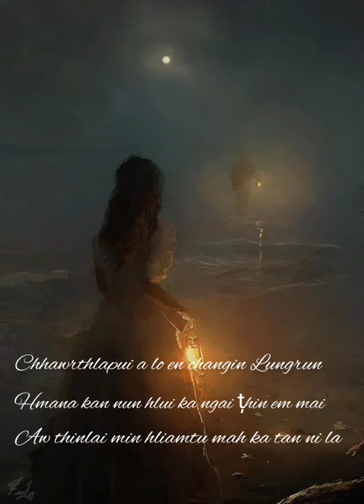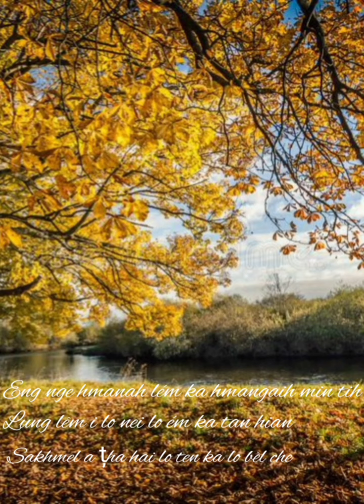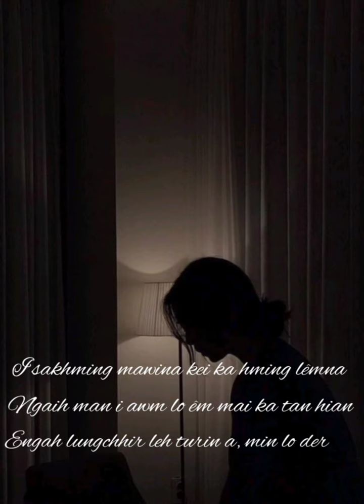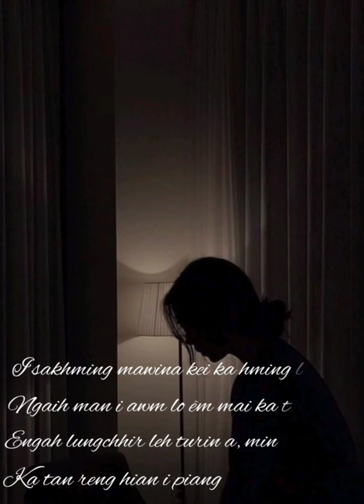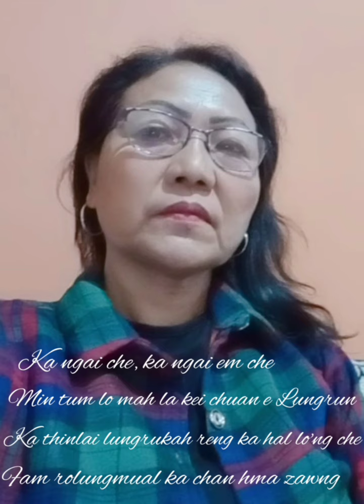Marina Sailothangi sailo ft.F.Zothanpuii